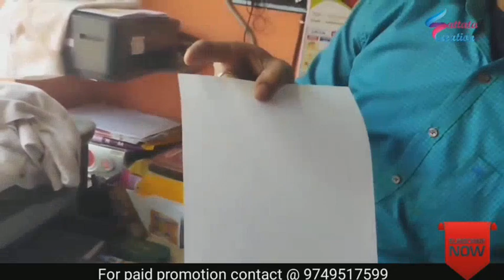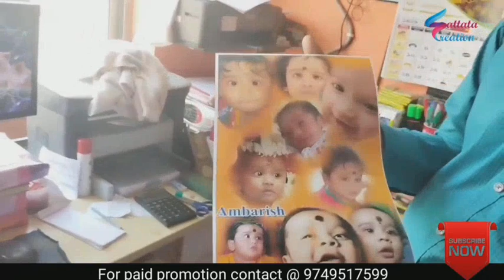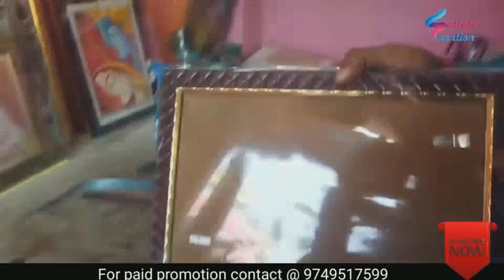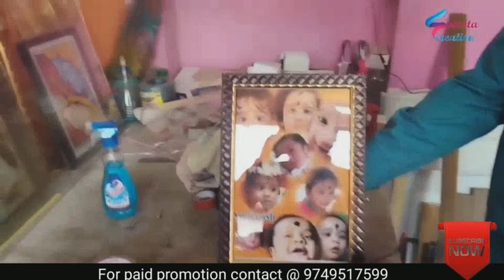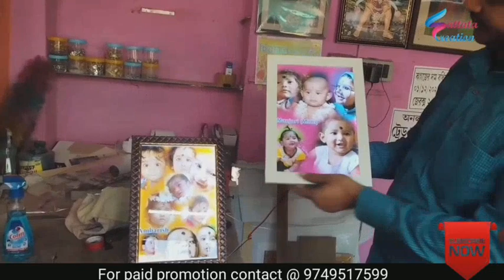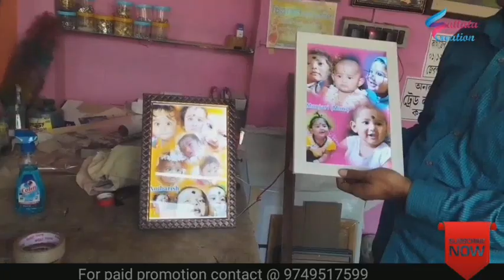LED PHOTO FRAME